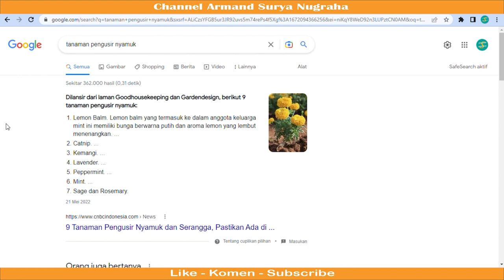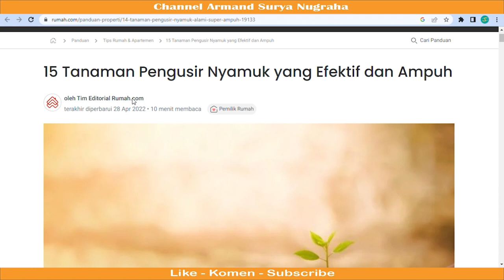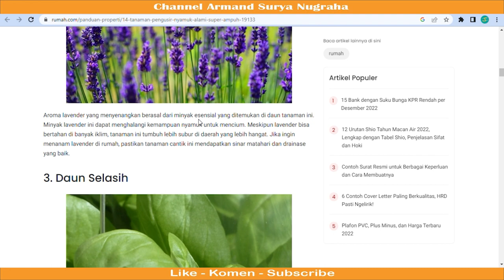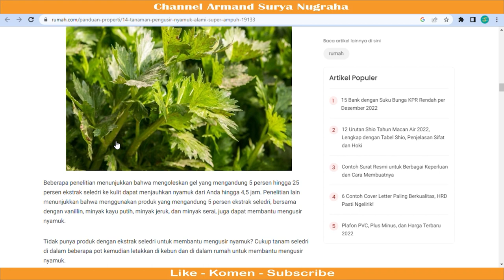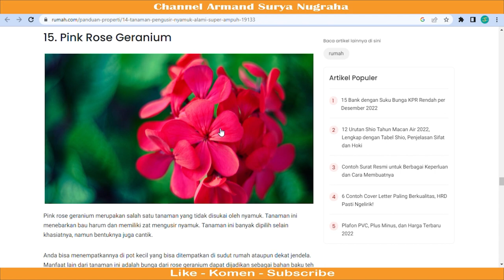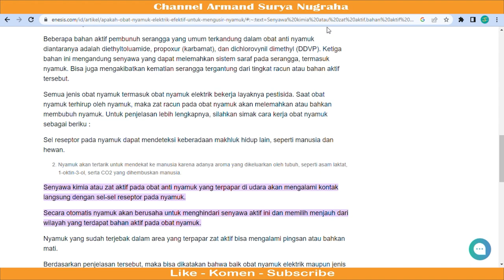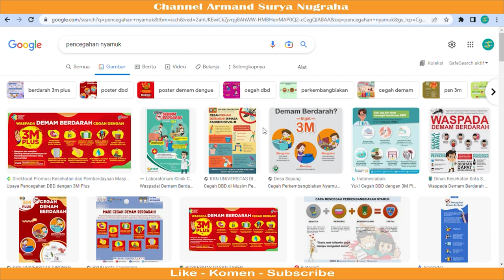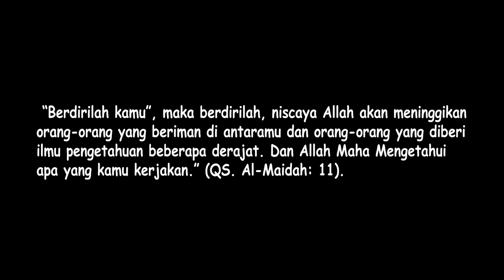Cara Mengatasi Populasi Nyamuk Dirumah. Tanaman Ini Lebih Aman Untuk Kesehatan?